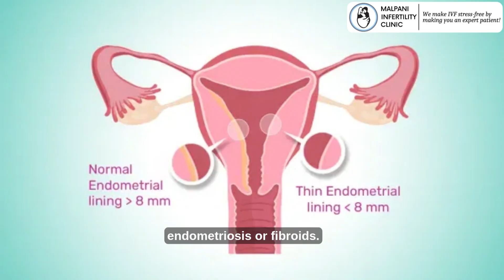Why IVF Cycles Fail? Reasons & What's Next ivftreatment @ivfexpert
In this video, Dr. Aniruddha Malpani explains why IVF cycles sometimes fail and what steps you can take moving forward. From poor embryo quality to implantation issues, Dr. Malpani breaks down the common reasons behind IVF failure and provides expert advice on how to improve your chances in future cycles. If you're facing setbacks in your IVF journey, this video will give you insights into what might have gone wrong and the best next steps for success.

Also watch -